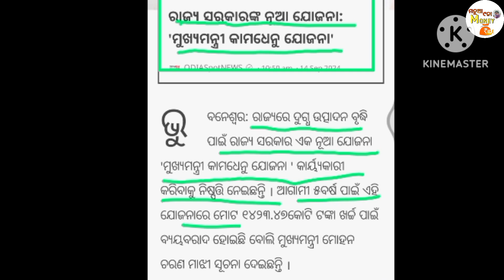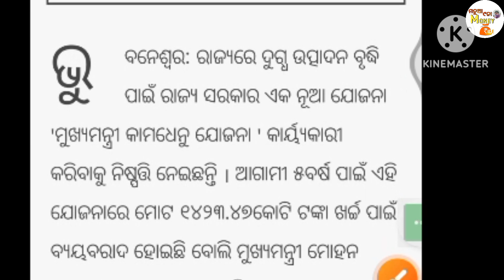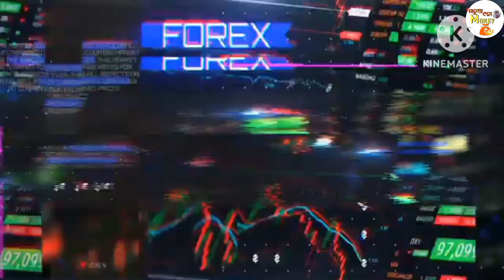📢ମୁଖ୍ୟମନ୍ତ୍ରୀଙ୍କ ନୂଆ ଯୋଜନା! କାମଧେନୁ ଯୋଜନା! ଆସନ୍ତୁ ଜର୍ଣୀନବା!//kamdhenu yojana2024//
📢ମୁଖ୍ୟମନ୍ତ୍ରୀଙ୍କ  ନୂଆ ଯୋଜନା! କାମଧେନୁ ଯୋଜନା! ଆସନ୍ତୁ ଜର୍ଣୀନବା! !//kamdhenu yojana2024//manua nana money ride 💰//

ରାଜ୍ୟରେ ମତ୍ସ୍ୟ ଓ ପ୍ରାଣୀ ସମ୍ପଦ କ୍ଷେତ୍ରରେ ବିକାଶ ଲାଗି ବିଜେପି ସରକାର
ଅନେକ ବିକାଶ ମୂଳକ କାମ ହାତକୁ ନେଇଛନ୍ତି । ପ୍ରାଣୀ ପାଳନକୁ ଗୁରୁତ୍ବ ଦେଇ
କ୍ଷୁଦ୍ର ଚାଷୀଙ୍କ ଜୀବନଯାପନକୁ ଉନ୍ନତ କରିବା ଲାଗି ପ୍ରଧାନମନ୍ତ୍ରୀ ନରେନ୍ଦ୍ର
ମୋଦିଙ୍କ ସ୍ବପ୍ନ ରହିଛି।

mukhya mantri krushi yojana
mukhyamantri krushi udyog yojana
odisha
mukhyamantri saur krushi pump
yojana 2024
yojana 2023
odisha 2024
odisha online registration
mukhyamantri saur krushi vahini
yojana - 2.0
odisha 2022
mukhyamantri saur krishi vahini
yojana

mukhya mantri kamdehenu yojana
odia
mukhyamantri kamdhenu bima
yojana
mukhyamantri kamdhenu bima
yojana online apply
mukhyamantri kamdhenu pashu
bima yojana

Important Notice:

If You Are The Developer Or Owner Of The App,Website And Any Third Party Image Video Music InThis Video If I Amn Using It.If You Think | Will MissUsing Of Your Products Please Tell Me Before YouTake Any Action | Will Remove It In 24 HOUR ThankYou